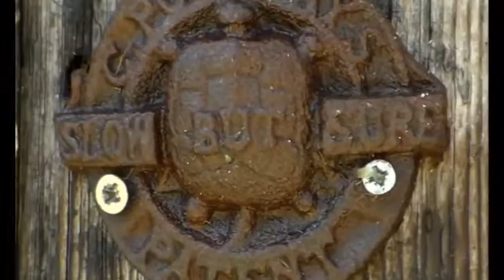Electric lawn mower bearing repair, Qualcast motor bearings re-lube.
This mower suddenly slowed down and stopping there and then prevented total failure. Dry bearings need some lube, but getting to the bad one proved a challenge.

Cheers